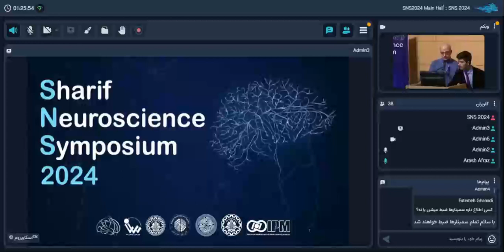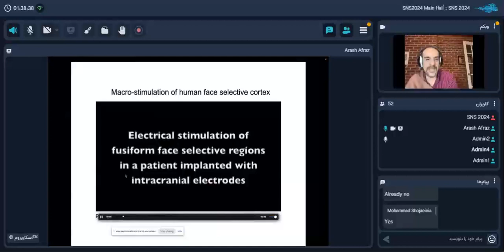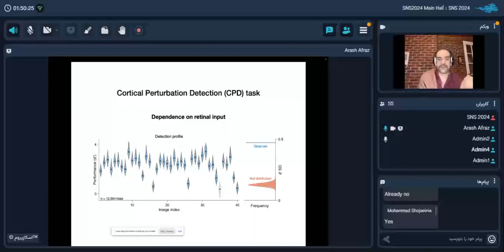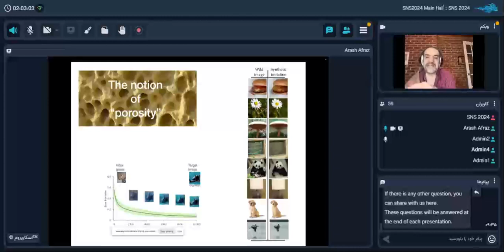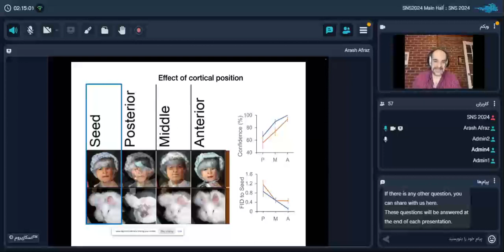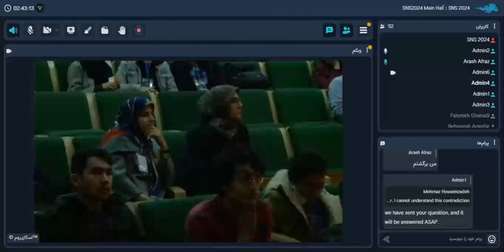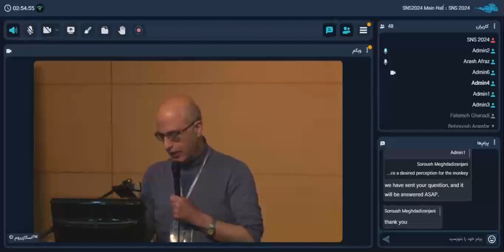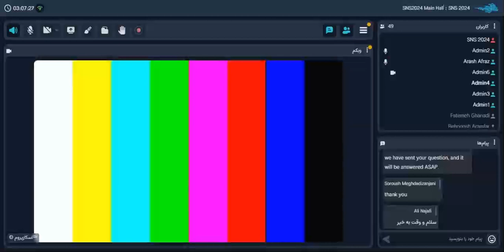Arash Afraz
Arash Afraz talk at SNS2024